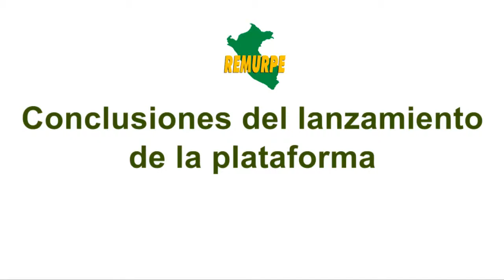Conclusiones del lanzamiento de la Plataforma de Desarrollo Rural